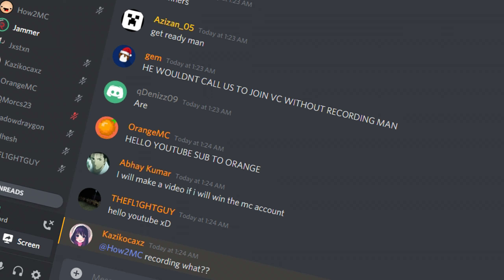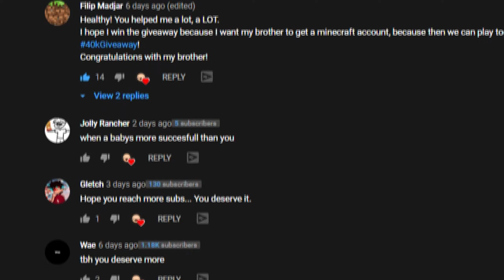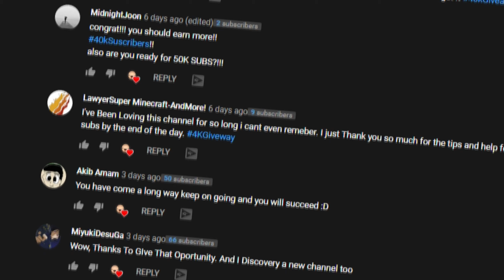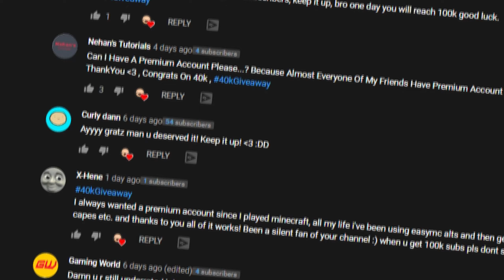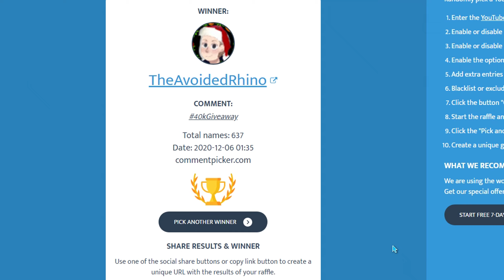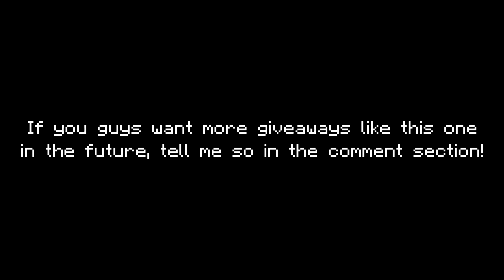40k Giveaway Winners...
Congratulations to everyone who won! I want to give one LAST thank you all for 40,000 subscribers and hopefully we will have many more awesome events like this!

Sorry for bad audios, we used the music bot and my internet is bad 😂